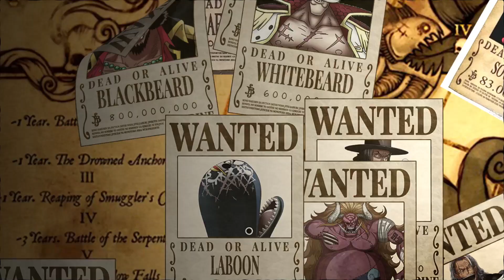[SERIES EVENT - THE RESULT OF QUALIFYING ROUND 1] FULL MOON BATTLE - SEEK THE STRONGEST TRIO IN OPG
The results of the Qualifying round 1 between Team 1 and Team 2. After seeing the results, let's come back fanpage and discuss them. Remember to vote for TEAM 3(Kaido, Doflamingo, N.W Sanji) and TEAM 4(Gear 4 Luffy, Moriah, Mr. O) on Fanpage.